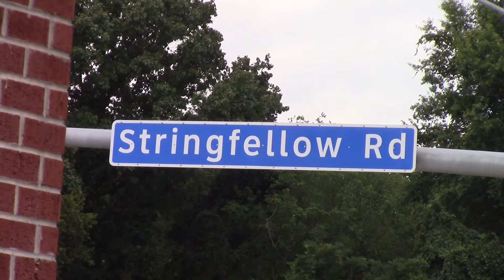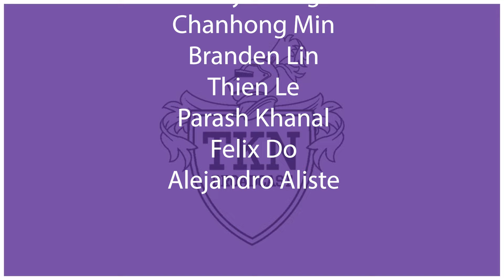4/25/24 | Student Teachers